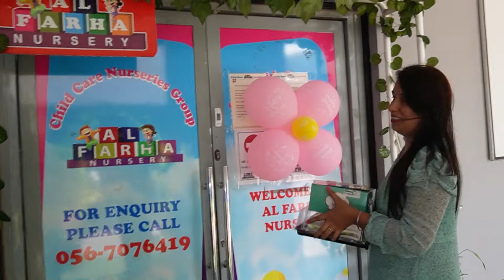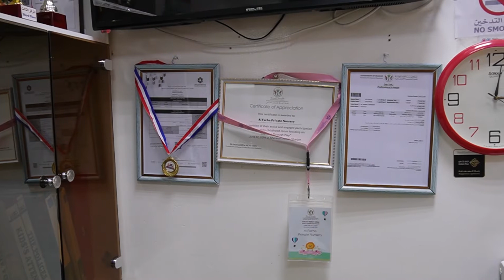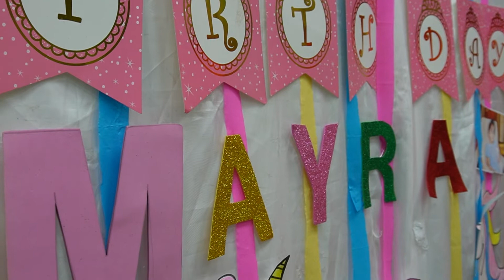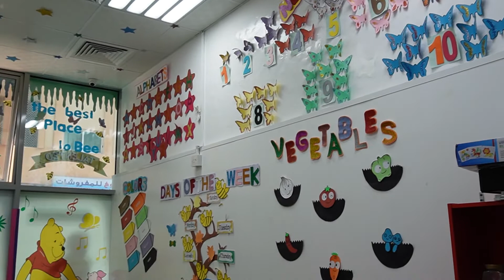Mayra Birthday Celebration at her School || My Cutie Pie 5th Birthday Party with her friends.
Hello friends, this year we celebrated Mayra birthday in a different style at her school. Due to covid-19 this practice was stooped earlier but now again schools offers such kind of celebration at their premises. So now Mayra completed her 4th year and now 5th year going on. We thought to give the celebration and party to her small friends and the teachers. Because a little give back should be also for them.